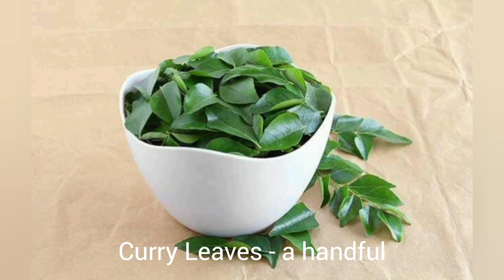COCONUT MILK CURRY (THENGAAI PAAL RASAM)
COCONUT MILK GRAVY
(THAENGAI PAAL RASAM)

INGREDIENTS:
1. Coconut - one (grated)

2. Tamarind - lemon size

3. Refined Oil - four tablespoons

4. Mustard - one tablespoon

5. Urad Dal - one tablespoon

6. Sesame Seeds (Vellai Ellu) - one tablespoon

7. Dried Red Chillies - five numbers

8. Green Chillies - five numbers

9. Turmeric Powder - one teaspoon

10. Asafoetida(a) Hinge Powder (Perungayam) - one teaspoon

11. Curry Leaves - one handful

12. Salt - one tablespoon

PREP:

1. Grate one coconut.

2. Add warm water to the grated coconut and extract coconut milk. Keep it separately (thick milk).

3. Once again add warm water to the already filtered coconut and extract milk. This milk will look diluted and will not be thick. Keep separately. Do not mix the first and second extracted milk (diluted milk)

COOKING METHOD:

1.  Now light the stove and keep a small frying pan.  Add one teaspoon of urad dal, fry until golden brown. Remove from stove and transfer it to a plate. Allow it to cool.

2.  Now add one tablespoon of sesame seeds and fry until light golden brown. Remove and transfer to a plate and allow it to cool.

3.  Add fried Urad dal and sesame seeds to a mixie jar and grind to a fine powder and keep aside.

4. Now dissolve a lemon-size tamarind in four tablespoons of diluted Coconut milk.

5. Squeeze the tamarind and make a pulp in the Coconut milk.

6.  Filter the tamarind pulp on to the diluted Coconut milk.

7.  Add half a teaspoon of turmeric powder, one teapoon of salt to the diluted Coconut milk.

8.  Place a non-stick pan on the stove, add four tablespoons of asafoetida (Perungayam), add one teaspoon of mustard seeds.

Allow the mustard seeds to crack.  Now add one tablespoon of Bengal gram dal, fry gently for a minute.  Add five dried red chillies, add five green chillies and fry them for a minute.

9. Meanwhile, add and stir the tamarind pulp in the diluted milk.

10. Now pour the diluted Coconut milk into the pan.  Close with a lid and cook on low flame.

11. Now in the thick Coconut milk, add powdered urad dal and sesame seeds powder.

12. When the gravy starts boiling, add the thick Coconut milk- powdered urad dal and sesame seeds mixture. Close with a lid and cook on a low flame.

13. Bring the curry to a boil and immediately remove from the stove.

The Coconut Milk Gravy (THAENGAAI PAAL RASAM) is ready to be served.